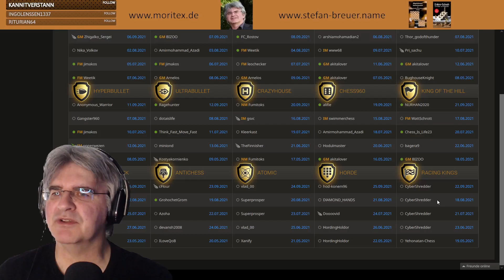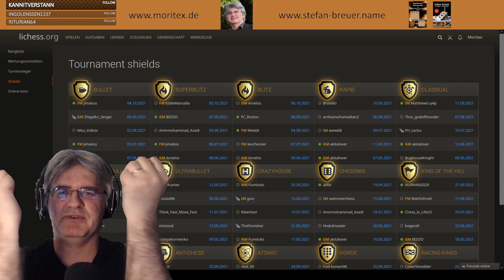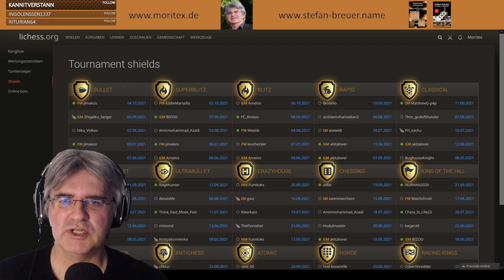Highlight: Twitch Leak am 06.10.2021 und spontane Gedanken zur Erhöhung der Zuschauerzahlen in Scha